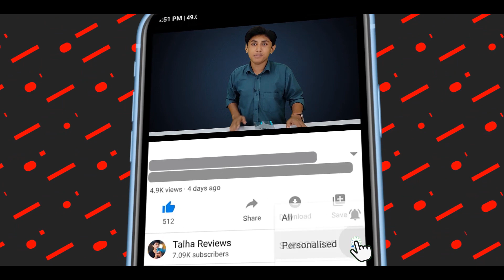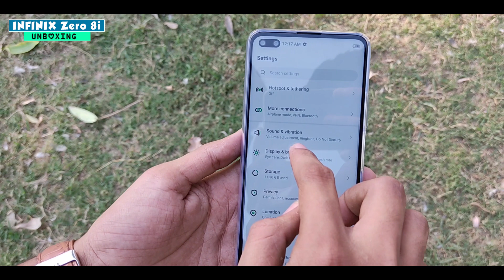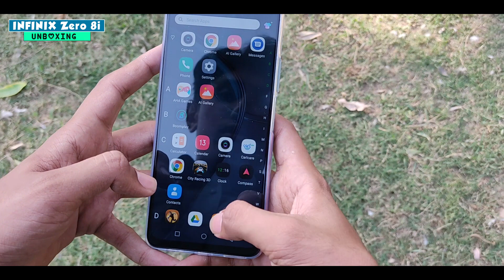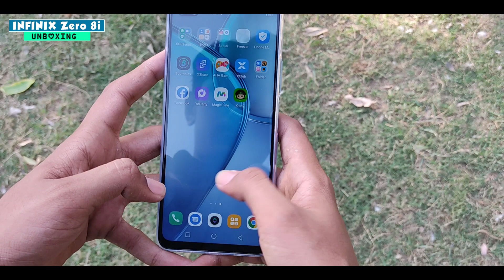infinix Zero 8i Unboxing in Pakistan with Complete review I Infinix Zero 8i Unboxing & first Look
SHAAN MOBILES
1)SHAAN Rasheed
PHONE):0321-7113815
2)JAWED RASHEED
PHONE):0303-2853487